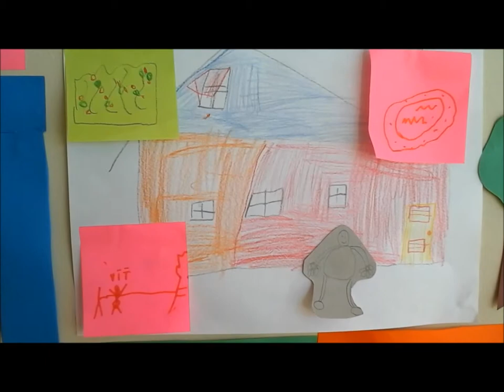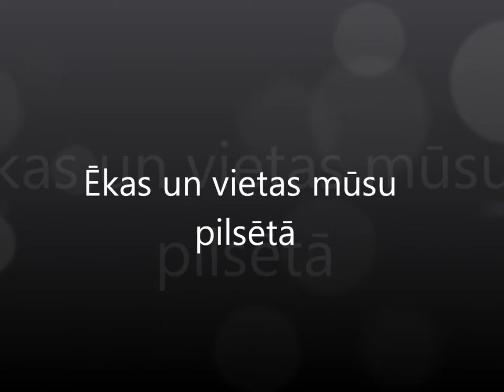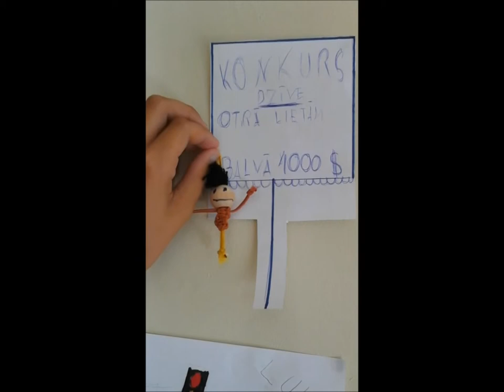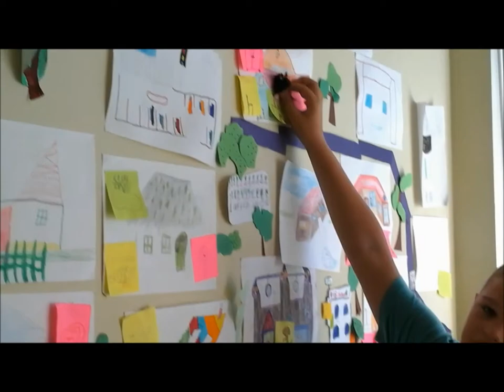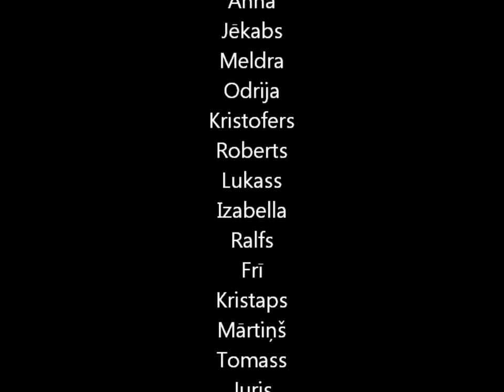Nometnes "Desmit Zaļi Mezgli" dalībnieku multene "Zaļā Pilsēta"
homo ecos: vides izglītības nometne "Desmit zaļi mezgli".

Norises vieta: Rīga, homo ecos: Zaļais stāvs

Multenes tapušas ar bērnu radošās apvienības "Multeņkultenis" kopīgu darbu.

Nometni finansiāli atbalsta Latvijas Vides aizsardzības fonds.